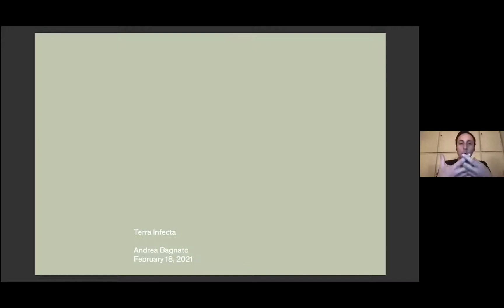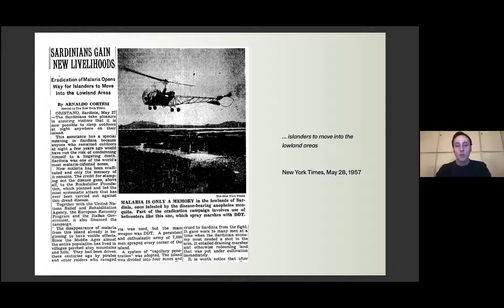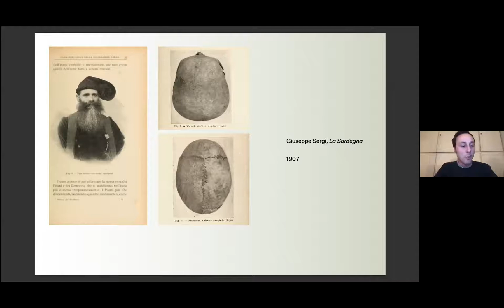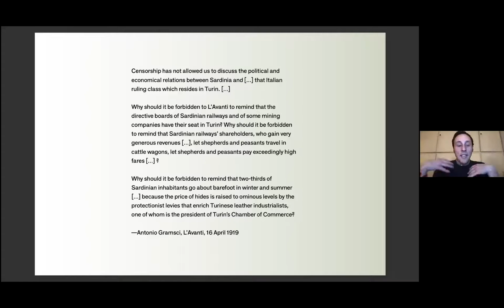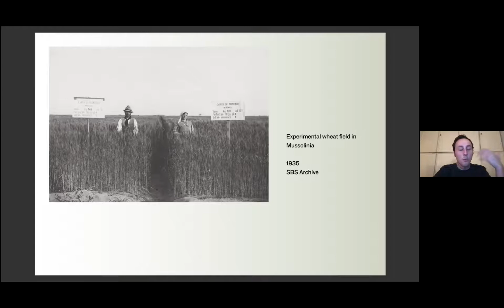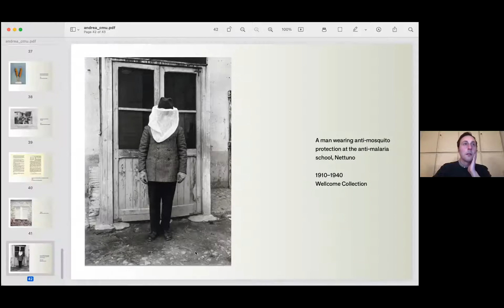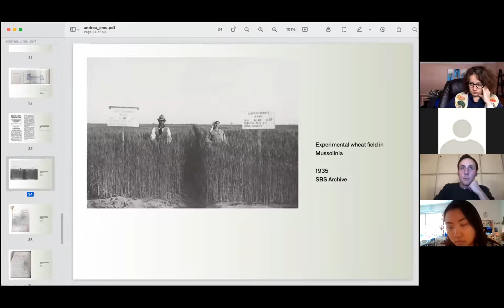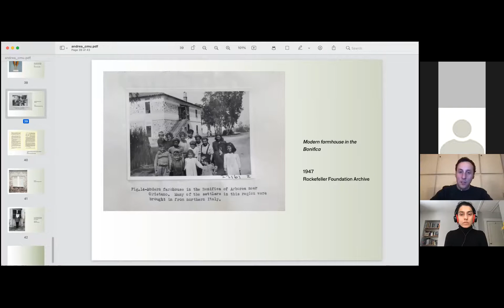Andrea Bagnato Sardinia and the Ecology of Malaria Control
Recorded Thursday, February 18 at 1:00pm on Zoom

Attempts to control malaria in Italy span the entire peninsula and more than seven decades, starting after the political unification in 1860. However, their spatial consequences were the strongest in the South, where territories considered marginal played in fact a central role in the construction of the liberal State. This research looks at the geography of land reclamation and new towns in Sardinia, to argue that “malaria” served as a cover to impose the capitalist modernization of an island that had for centuries been based on subsistence economy and collective landownership. Ideas of disease and hygiene were a dispositif to medicalise the peasant population and label it as backward, while allowing for a major reconfiguration of the island’s ecology. While centered on Sardinia, much of the work relates to Southern Italy as well, and more in general to the racialised construction of a subaltern subject and a global “South”.

Andrea Bagnato studied at the Centre for Research Architecture at Goldsmiths. As a professional book editor, he has worked for the Sharjah Architecture Triennial, Forensic Architecture, and the Chicago Architecture Biennial. Among his books are SQM: The Quantified Home (Lars Müller), A Moving Border: Alpine Cartographies of Climate Change (Columbia Books on Architecture), and the two volumes Rights of Future Generations (Hatje Cantz). Since 2014 he has been conducting research on architecture and epidemiology under the long-term project Terra Infecta, which will lead to an artist book (2021) and an exhibition (2022).

This event is part of the Spaces of Containment and Care Project.